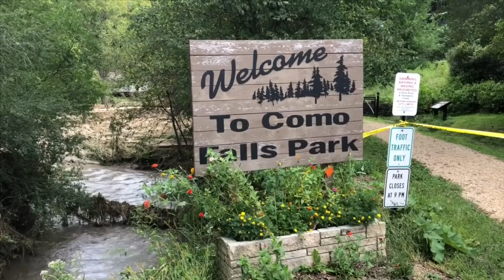Flood damage at Como Park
View footage of the flood damage that hit Como Park in Hokah earlier this week.